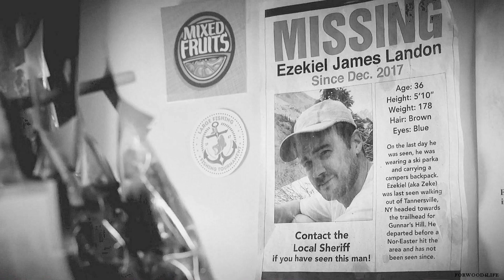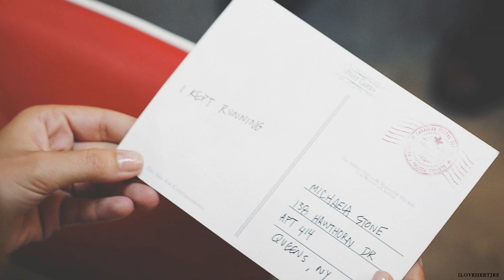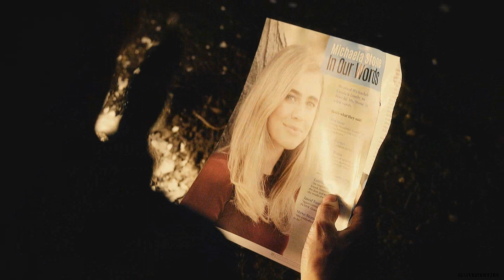michaela + zeke | place to rest my head [w/ilovehertjes]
"...the arms of the ocean deliver me.."

Needed to reupload because of issues with copyright...fingers crossed nothing happens!

So this was my most recent collab with Anouk [@Ilovehertjes ]
She makes the most incredible videos and her zekaela videos leave me so shook...honestly!! Please go check her out!!

couple: michaela stone and zeke landon
fandom: manifest
colouring: julamisiak